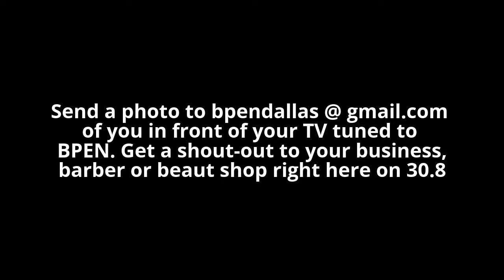NTZN - We watch BPEN TV